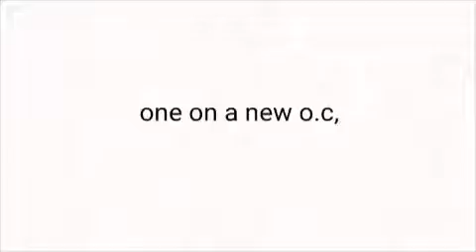Random reminder :v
B o r k